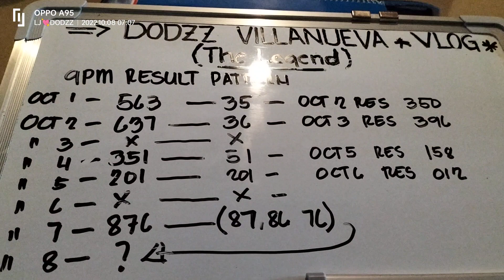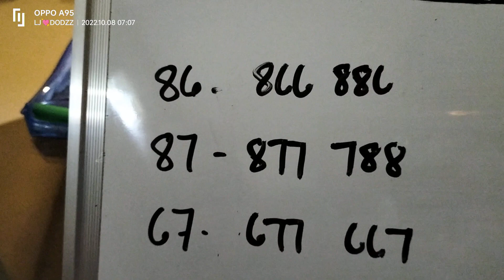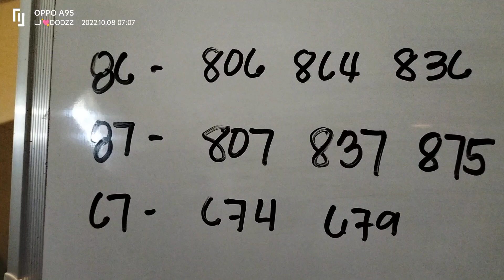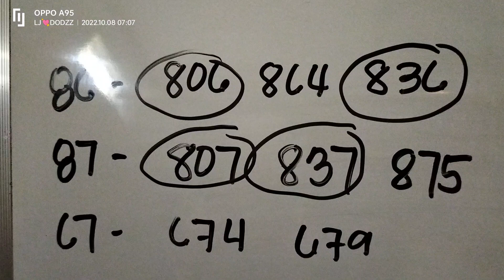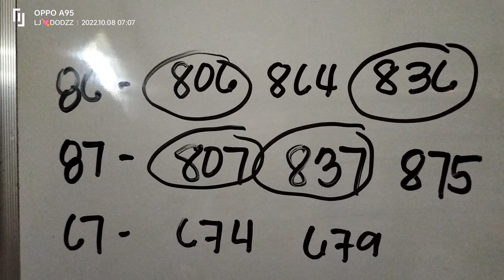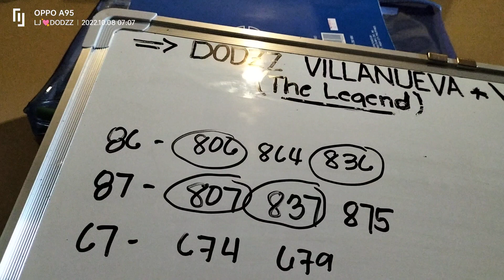3D LOTTO BY:(THE LEGEND) OCT 08 ON THE SPOT AND MAINTAIN